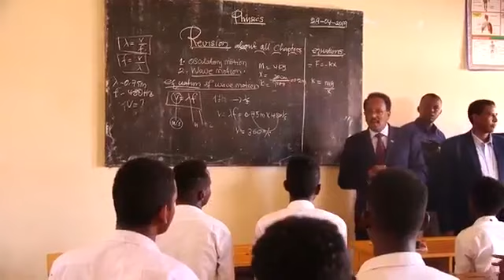Future Somali Generation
Dhalinyarada Maanta waxaa Dhiirigeliin u ah Horumarka Dalka Hoggankooda. NotoAlShabaab!!!. FutureGeneration JiilkaSooSocda MadeInSomalia 🙌🏾🇸🇴